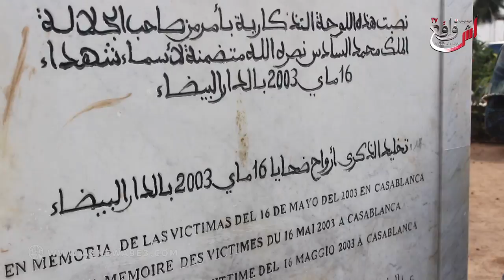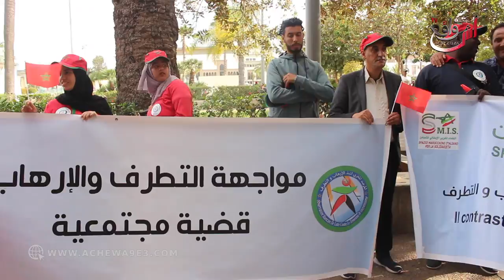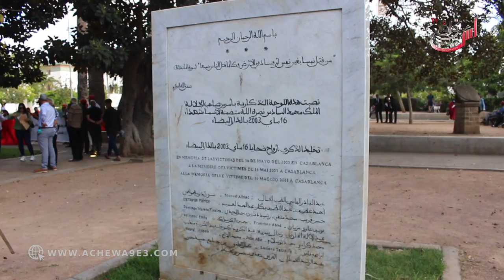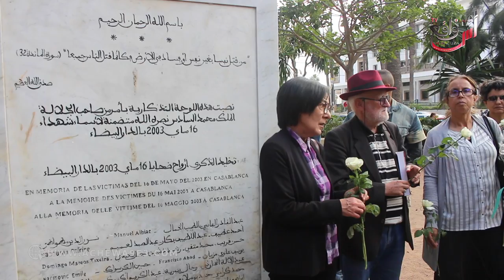ضحاايا وعائلات وجمعيات المجتمع المدني يحيون ذكرى 16 ماي تحت شعار لا للإر هاب